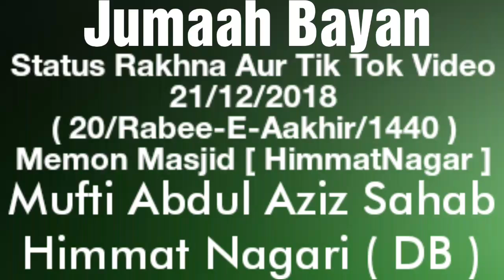Jumaah Bayan 28/12/2018 Status Rakhna Aur Tik Tok Video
Jumaah Bayan
28/12/2018
( 20/Rabee-E-Aakhir/1440 )
Memon Masjid [ HimmatNagar ]

Topic
Status Rakhna Aur Tik Tok Video

By
Hazrat Maulana Mufti Abdul Aziz Sahab HimmatNagari ( DB )